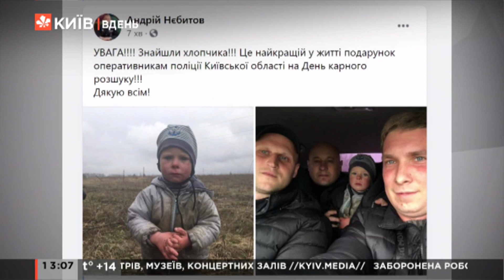Правоохоронці Київщини розшукали 2-річного хлопчика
Менше доби знадобилося оперативникам карного розшуку, щоб розшукати 2-річного хлопчика, який зник учора в селі Рагівка Вишгородського району.